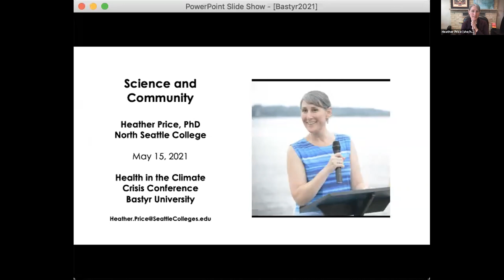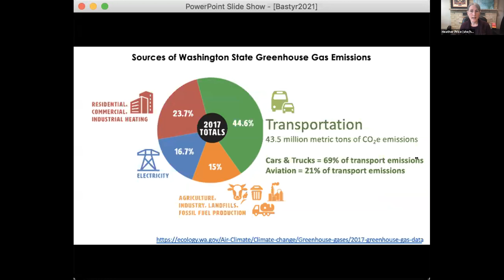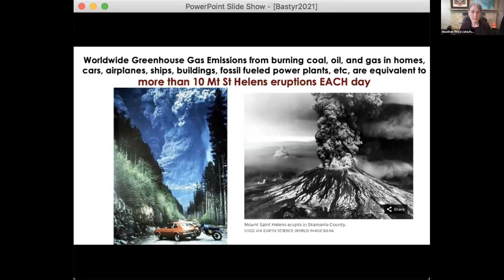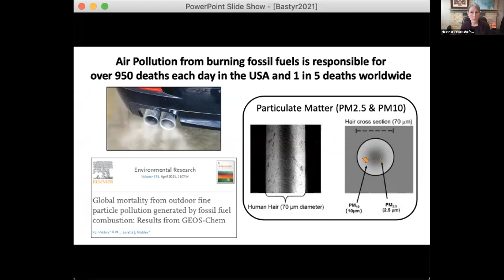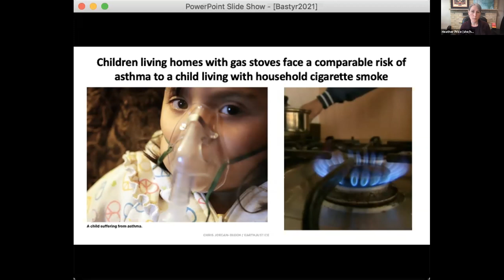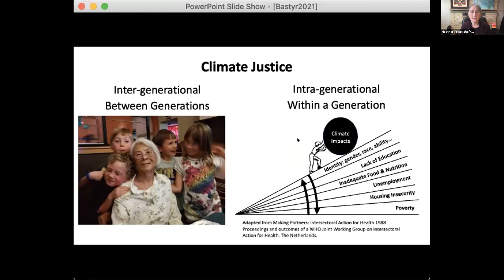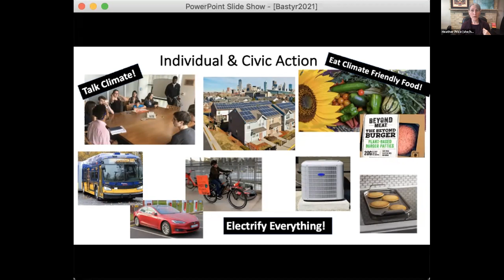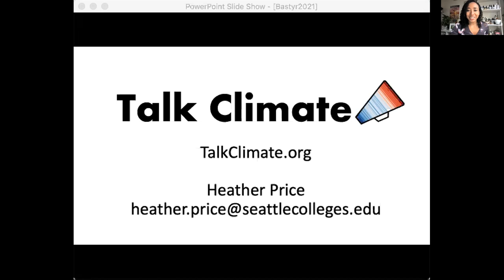Climate & Community, Health in the Climate Crisis Conference, Bastyr University 2021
Climate and Community presentation by Heather Price at the Health in the Climate Crisis Conference co-hosted by Bastyr University, May 15-16, 2021